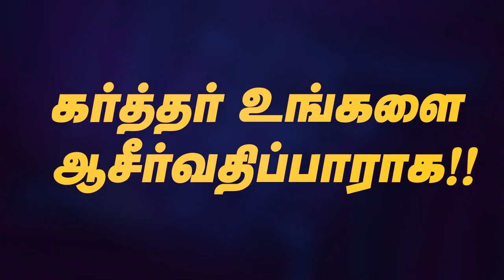மதுரைல தான் எனக்கு ஆவியானவரின் அபிஷேகம் கிடைத்தது ! | Bro. Mohan C Lazarus - Jesus Redeems | June 17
🔴மதுரைல தான் எனக்கு ஆவியானவரின் அபிஷேகம் கிடைத்தது ! எப்படி தெரியுமா ! | SPECIAL Testimony | Bro. Mohan C Lazarus | Tamil Christian Message | Jesus Redeems - இயேசு விடுவிக்கிறார் | June 17, 2023